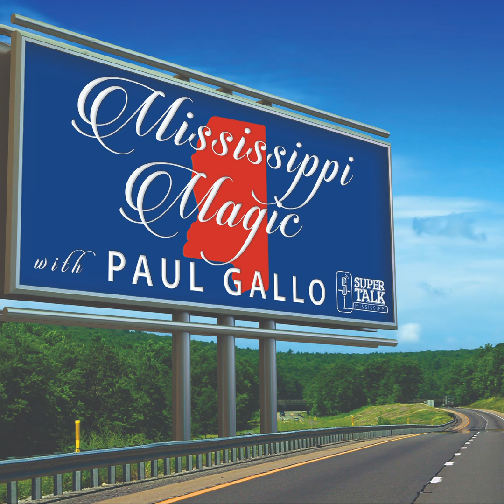Joe's Story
The way we ''refresh", "travel" and even celebrate a major holiday all were influenced by a fellow Mississippian. Check out the latest podcast episode of Mississippi Magic titled, "Joe's Story!"